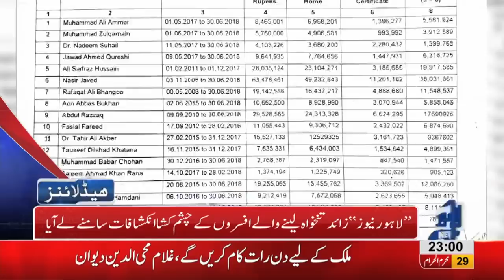11 PM Headlines Lahore News HD – 09 October 2018